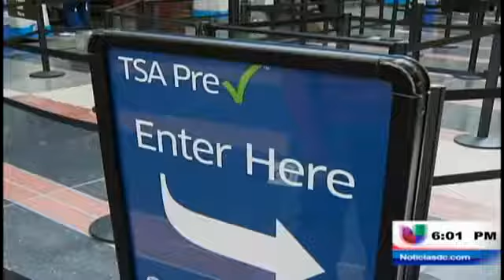Hacen revisiones previas en los aeropuertos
(Entravision) Washington D.C. -  Para aquellos pasajeros que no tienen paciencia para someterse a la serie de regulaciones para poder abordar un avión en los aeropuertos. Ahora puede inscribirse en el programa de revisión previa para agilizar el proceso en los puntos de control de seguridad. María Rosa Lucchini con los detalles.